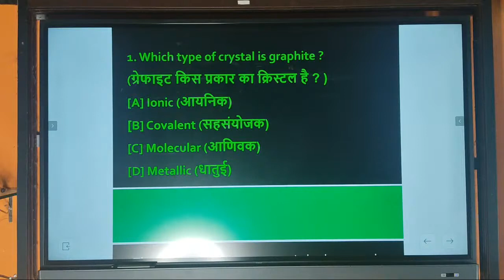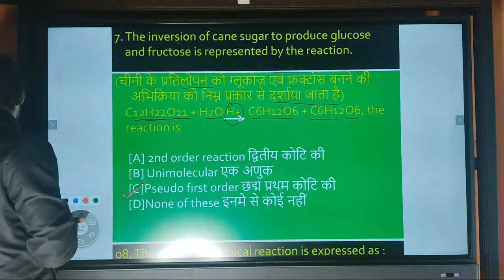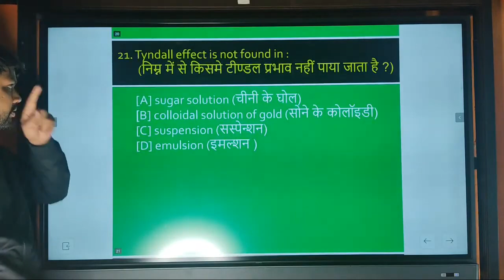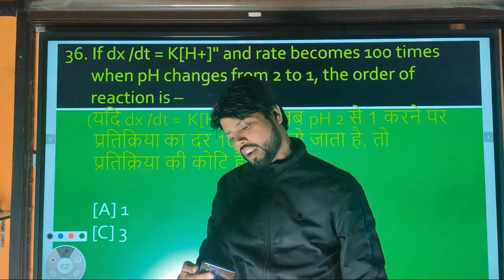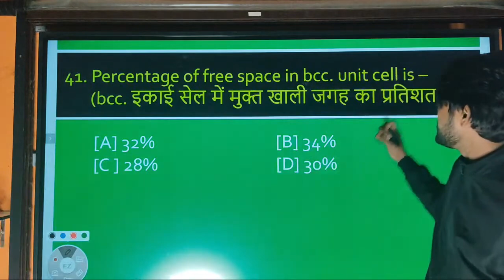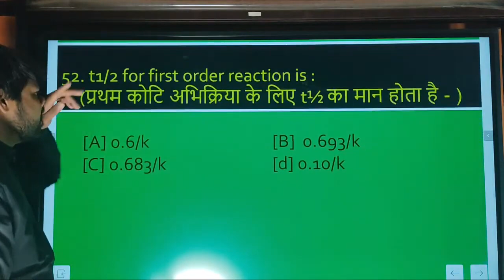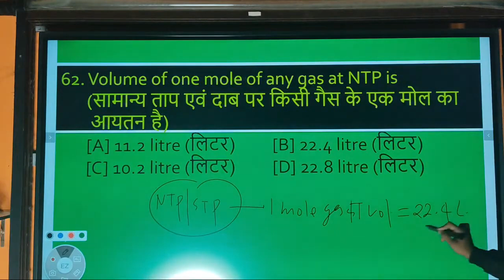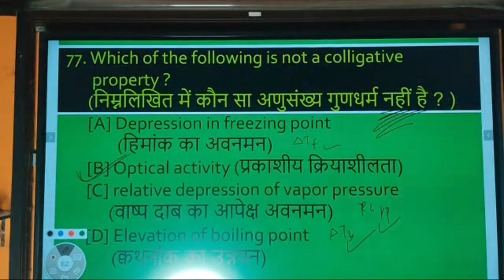All objective Questions of Question bank only physical